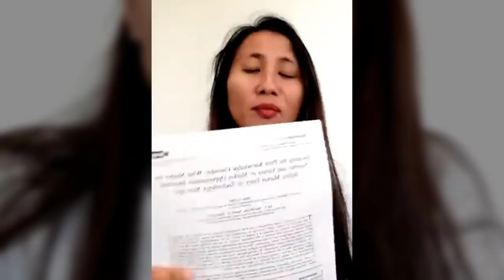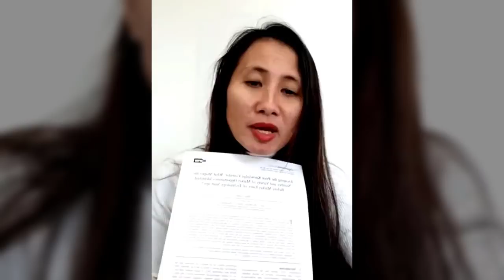Dhamma lesson and Scientist - អ្នកវិទ្យាសាស្ត្រនិងធម៌ | Success Reveal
In this video we want to show you about Dhamma lesson and Scientist - អ្នកវិទ្យាសាស្ត្រនិងធម៌ - Success Reveal

ម្ចាស់គ្រូ សាន សុជា សំដែងត្រូវពីអ្នកវិទ្យាសាស្ត្រ ឬ យល់ខុសដោយអាស្រ័យលេីរបស់ខាងក្រៅ

✮✮✮✮✮ Enjoy!

✡ ABOUT US ✡
.: Why We create SUCCESS REVEAL channel :.
1. To inspire, Motivate, create new entrepreneur
2. Share Business knowledge, Entrepreneurship, Success
3. Free Business Education Online